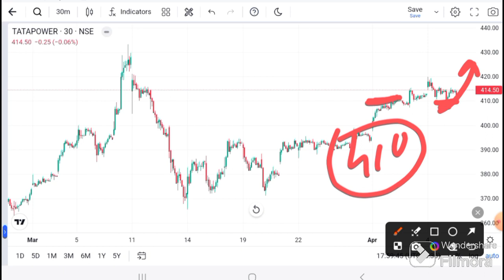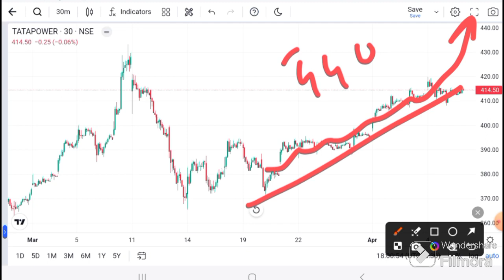TATA POWER LATEST NEWS | TATA POWER I TATA POWER SHARE TARGET I TATA POWER Technical analysis l